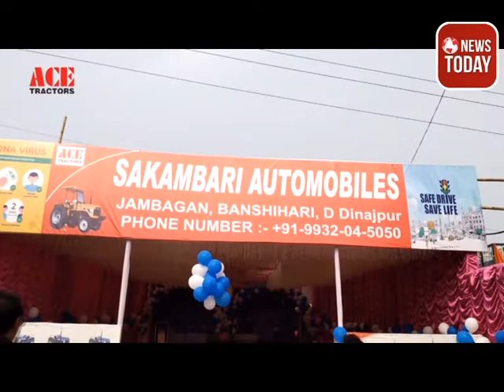রাস্তায় ধানের চারা রোপণ করে বেহাল রাস্তা সংস্কারের দাবিতে প্রতিবাদ জানাল